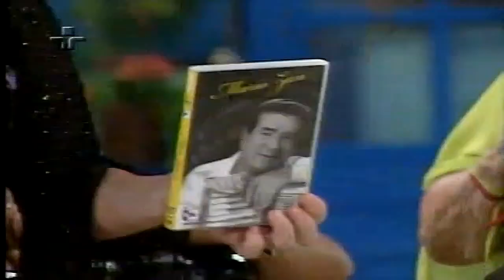Prog Viola Minha Viola - Apres . Saudosa Inezita Barroso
Participação de Mariângela Zan filha do grande sanfoneiro saudoso Mario Zan , participação também do sanfoneiro Fioravante e Motoca e Paraiso.,